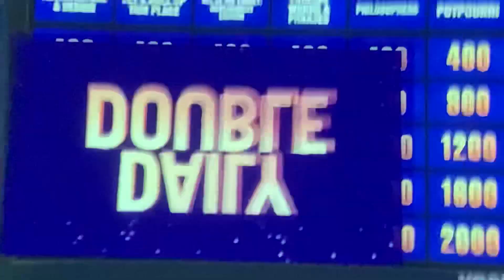Double Jeopardy, Greatest of All Time Day 1, Game 2 - 2nd Daily Double AT THE START...again (1/7/20)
AAAAAND again lol